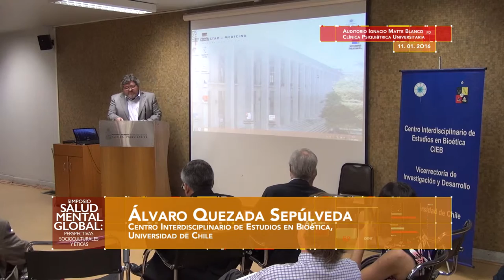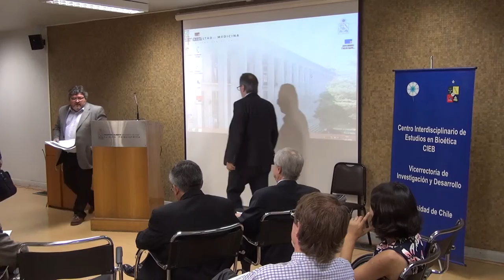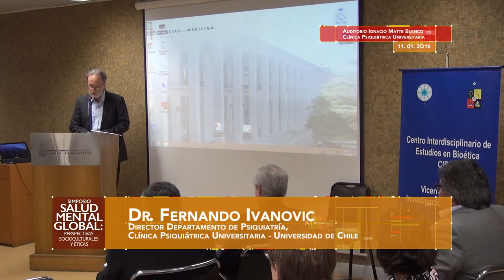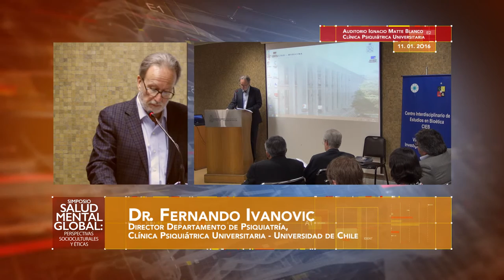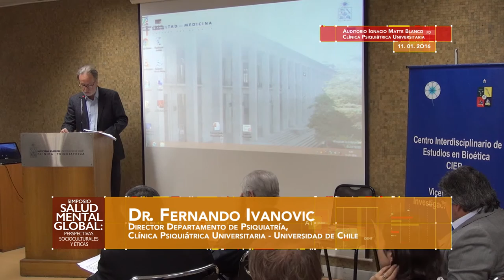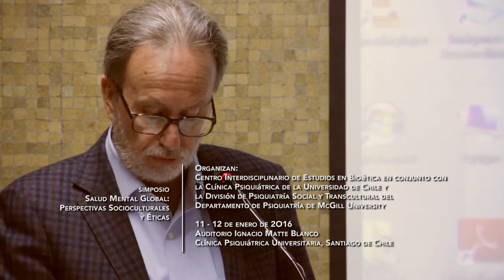Palabras de bienvenida, Dr. Fernando Ivanovic. Simposio Salud Mental Global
Organiza: Centro Interdisciplinario de Estudios en Bioética (CIEB), Clínica Psiquiátrica de la Universidad de Chile, Departamento de Psiquiatría de la Universidad de McGill